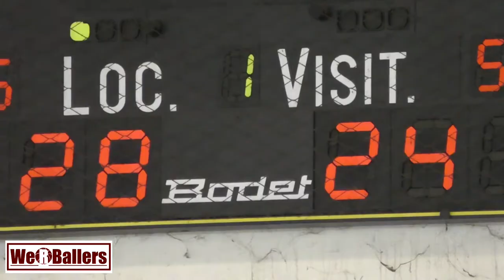ASP vs ISA Basketball 03/02/2018 We R Ballers Highlights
The American School of Paris Rebels vs The International School of Amsterdam
Saturday the 3rd of February, 2018
in Saint Cloud, France

 1. Clubs and sport development projects
2. Individual athletes for recruitment purposes
3. The story of Dankind Academy

1.  Clubs and Sport Development Projects

1. Development of sport.
2. Development through sport whether it is participant centred, in an inclusive environment or even process orientated (This includes NSO’s/ NGB’s and government projects).
3. Any team sport concept linked to or demonstrating the values of the United Nations Millennium Development Goals
4. Community building.
5. Getting more people to play more sport.
6. Ensuring pathways and structures enabling people to learn basic movement skills, participate in team sports of their choice, develop their competence and performance, and reach levels of excellence.
7. School sport programs.
8. Youth sport programs.
9. Introducing a “new team sport” to a region or culture.
10. Ethnic diversity.
11. Gender equality.
12. Environmental and social sustainability.
13. Social cohesion/ bonding
14. Life skills

1. Social benefits:

1. New friends
2. Quality time with family
3. Positive learning environment
4. Learning teamwork and communication

2. Health benefits:

1. Stay active
2. Both aerobic and anaerobic exercise
3. Enhances coordination and flexibility
4. Increases bone strength

3. Psychological Benefits:

1. Learn sportsmanship
2. Develops character and integrity while having fun
3. building discipline and work ethic
4. improving social skills

2. Individual Athletes For Recruitment Purposes

3. The Story of Dankind Academy